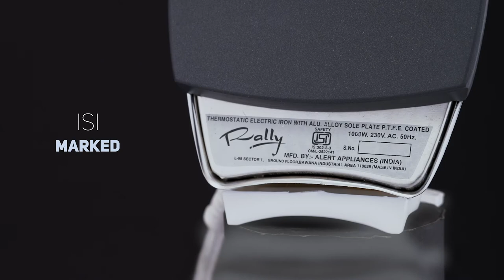Your Passport To Creaseless Clothing : Rally Beetle Dry Iron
Experience a new era of ironing perfection with the Rally Plancha Iron! This cutting-edge appliance boasts an elegant and compact design, making it a stylish addition to your household. The three-layer non-stick coating ensures smooth gliding and durability, while the multiple temperature levels cater to all your fabric needs. ISI marked for quality assurance, this iron comes with an extended wire for convenient use and a thermal cut-out feature for enhanced safety. With 1000W power and 2 years of warranty, Rally Plancha is your go-to choice for efficient and reliable ironing. Explore online at Rally Appliances!